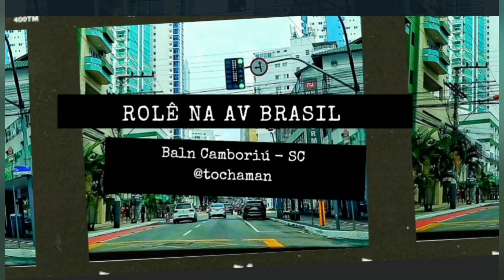Rolê pela Avenida Brasil em Baln. Camboriú no dia das Mães 2021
Rolê em Balneário Camboriú no dia das mães durante a pandemia 2021. Avenida Brasil em Balneário Camboriú SC